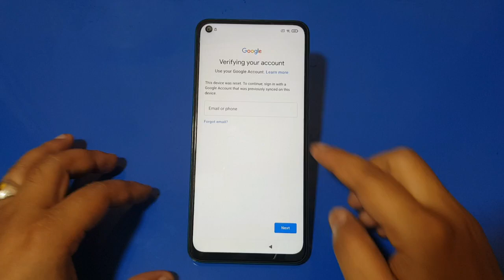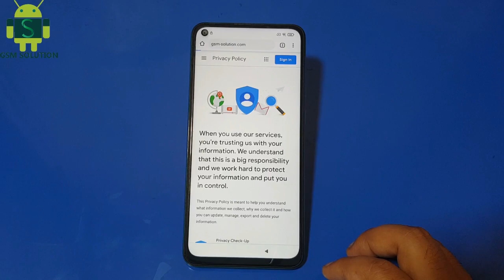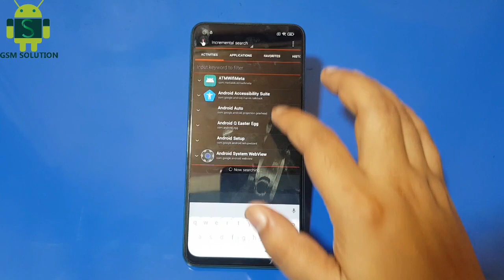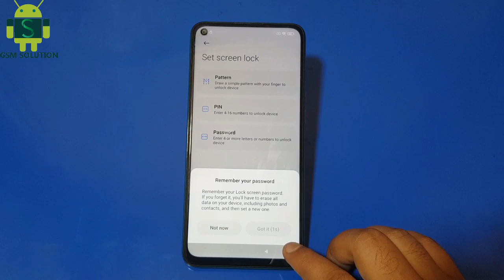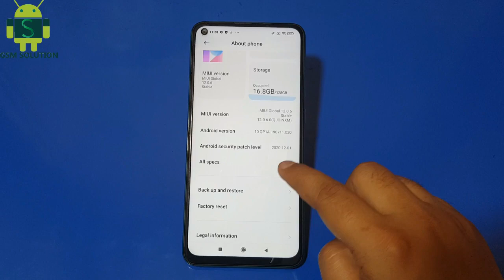Redmi Note 9 FRP Bypass| MIUI 12 Redmi Note 9 Google Account Unlock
Redmi Note 9 FRP Bypass| MIUI 12 Redmi Note 9 Google Account Unlock Without Pc.

Factory Reset Protection (FRP) also known as Activation lock is a security"Redmi Note 9 FRP Bypass| MIUI 12 Redmi Note 9 Google Account Unlock" feature to protect your Android device from unauthorized access.Lately, a number of Android users Redmi were having issues with frp lock bypass."Redmi Note 9 FRP Bypass| MIUI 12 Redmi Note 9 Google Account Unlock" And the number is increasing day by day, every now I see users posting on Android forums how to bypass frp, how to bypass gmail account verification or Redmi account bypass using modded apk files.I have written an ultimate guide to bypass FRP no matter what "Redmi Note 9 FRP Bypass| MIUI 12 Redmi Note 9 Google Account Unlock."version of Android your device is running.